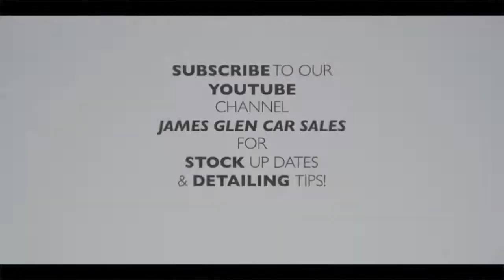E90 BMW 318i SE Business Edition Spec Overview and Walk Around - James Glen Car Sales, Scotland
We are also very active on Facebook. Search us up and say Hi! Search - James Glen Car Sales